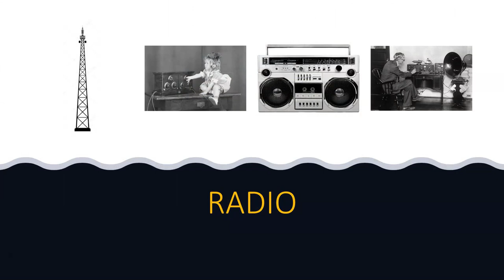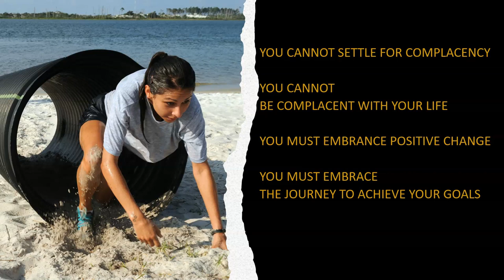Embracing Change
Student motivation video about Embracing Change.

Spoiler Alert: I say “You Know” a lot